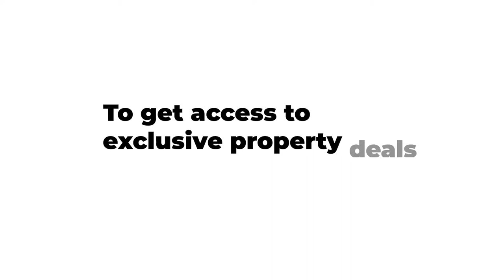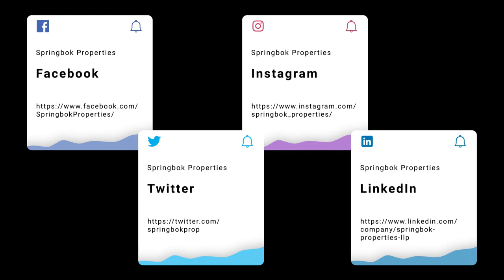Property For Sale in Staffordshire | Werrington Road, Stoke-on-trent | Springbok Properties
More about this property:

ATTRACTIVELY PRICED - FREEHOLD COUNCIL TAX BAND A - Three Bedrooms, Detached House - First Time Buyers & Investors - Downstairs WC - Off-Road Community Car Park - Large Back Garden - Large Loft Area - Close To Local Amenities - Excellent Road & Transport Links - Viewing Highly RecommendedA lovely detached three bedroom property right in the heart of the city of Stoke-on-Trent, this home is a rare find that requires only a small amount of updating to reach its full potential and add endless value.

The house is located in the neighbourhood of Bucknall, and benefits from highly convenient transport links, situated as it is a short distance away from the A52 motorway and Stoke-on-Trent train station.

Local schools, shopping facilities, hospitality establishments and the nearby Royal Stoke University hospital are all in close proximity.

Looking out over a friendly road the property is highly attractive and benefits from very desirable surroundings.

There is very little work required to get this lovely home looking its best. Its three bedrooms, one bathroom and two reception rooms are set out over two floors, and every space offers a new opportunity to add value.

A charming ground floor entrance way welcomes visitors into the property's first spacious lounge which boasts lovely wooden floors and a large window.

With just a little redecoration, the space could be easily transformed into the perfect family room thanks in no small part to its considerable existing appeal.

The house's kitchen is charming with plenty of attractive features, including a gas hob, elegant fitted cabinets and sink basin, there is little work required for a buyer to fulfil its significant promise.

On this level you will also find a second reception room and convenient downstairs WC.

The elegant staircase leads up to a light and airy landing on the first floor.

There are three good-sized bedrooms accessible from this landing, each of which offers plenty of natural light.

The first floor bathroom is well-appointed and contains a generously-sized bath, a sink basin and a WC, leaving plenty of room for any updating that needs doing

The property also benefits from a good-sized loft area and a lovely back garden. The garden is both paved and laid to lawn.

There is off street parking available via a community car park.